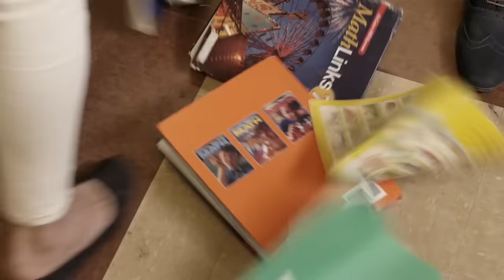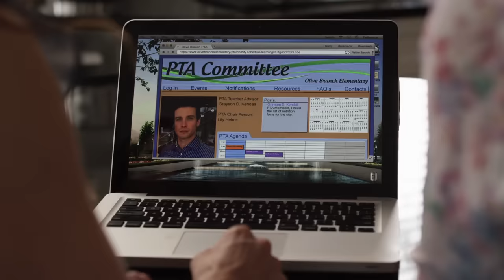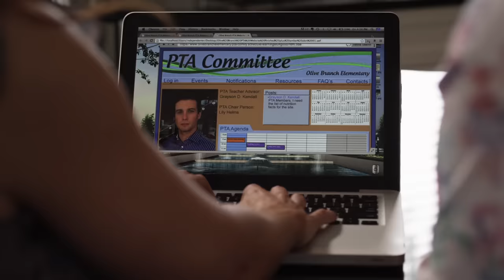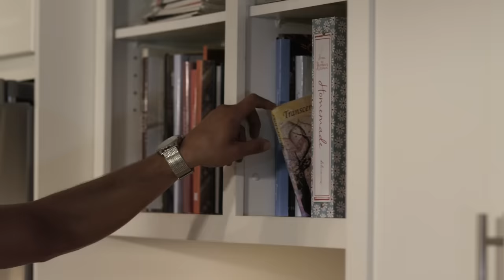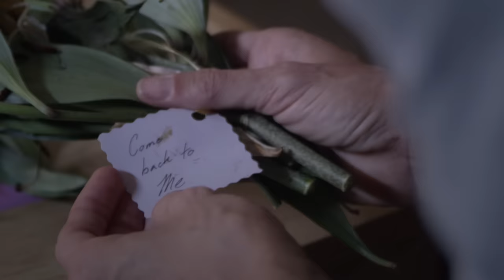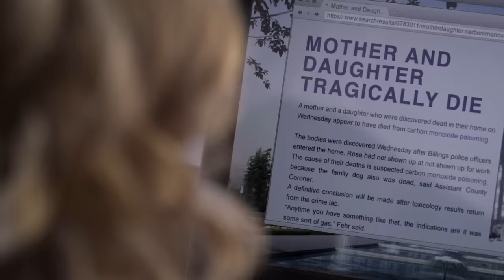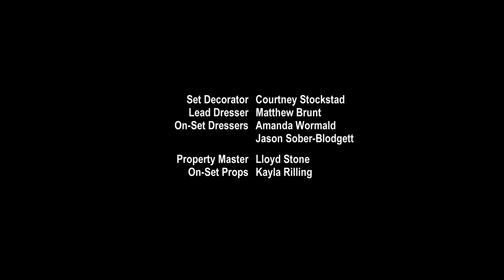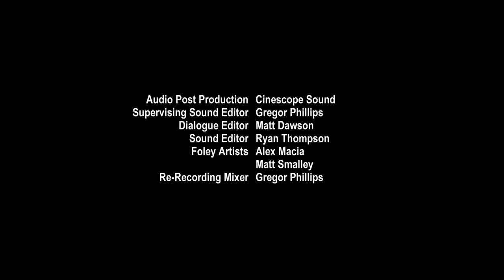Her Infidelity - Full Movie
Fearing her husband is cheating, a woman (Lilly) falls into the arms of her sons mysterious and attractive teacher. After a one night stand, the teacher’s lust turns into a deadly obsession uncovering dark secrets from the past. Still trying to cover up her infidelity, Lily struggles to avoid Grayson's advances and actions that turn deadly.